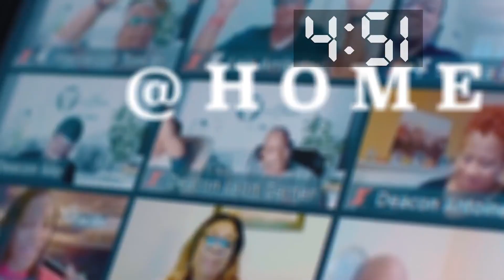Pastor Shanon Murray // Room For Silence